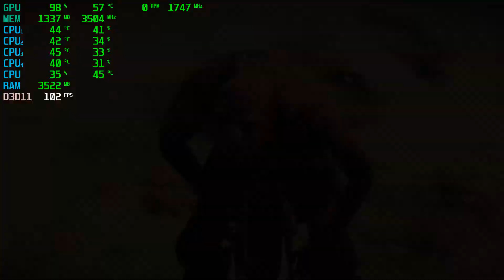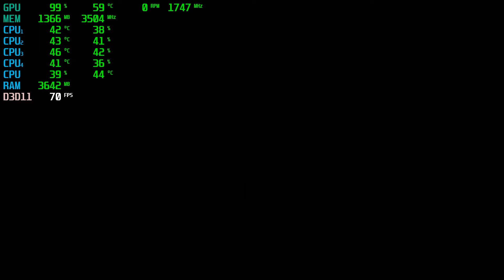Mad Max | GTX 1050 2GB + i5-2310 + 12GB RAM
Mad Max Tested with the GTX 1050 2GB + i5 2310 @ 1080p Low/Medium/High/Ultra Settings.

PC SPECS:

CPU: i5-2310 Quad-Core @ 3.09GHz 6MB Cache
Motherboard: Gigabyte GA-H61M-DS2
Video Card: ZOTAC Geforce GTX 1050 2GB GDDR5
RAM: 12GB
PSU: ORION | 400w